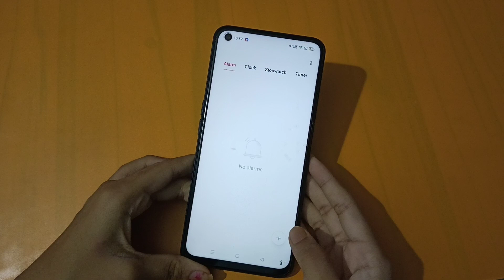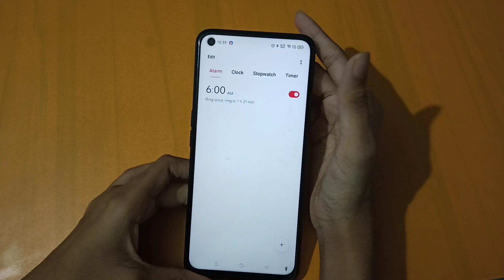How to set alarm in oppo f19s | alarm settings | alarm set kaise karen – [Hindi]